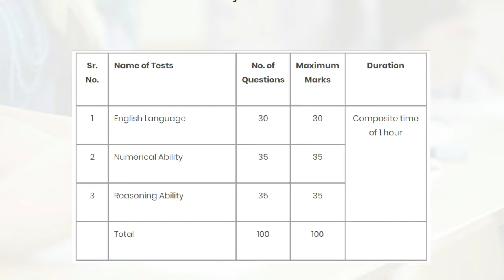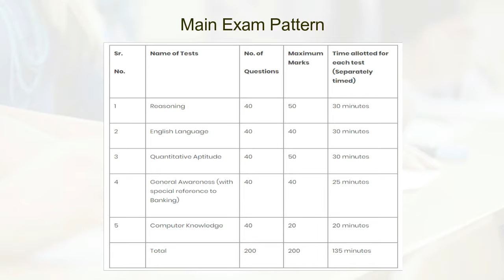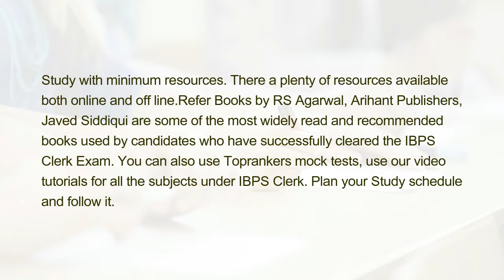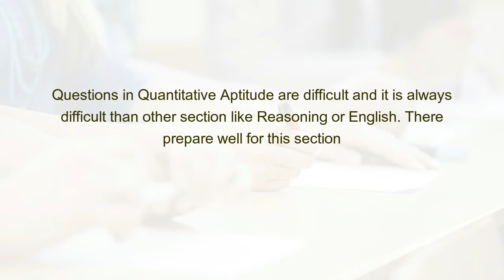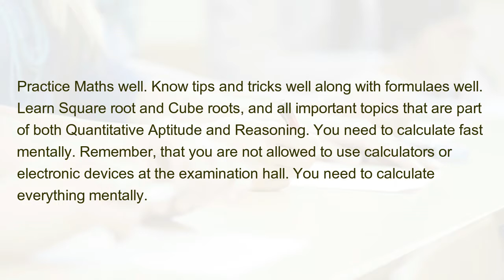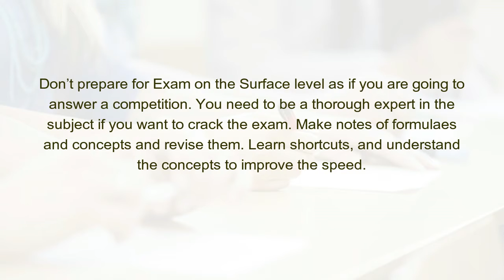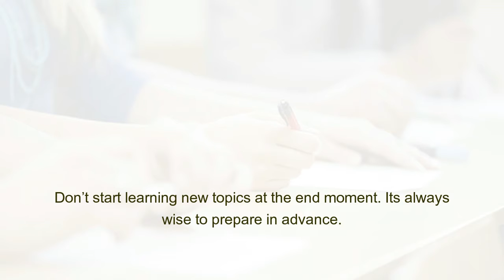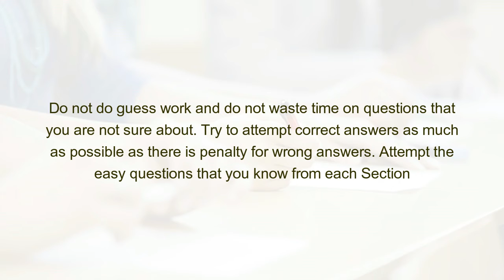Dos and Don'ts while Preparing for IBPS Clerk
Here we given most important Dos and Donts while Preparing for IBPS Clerk.